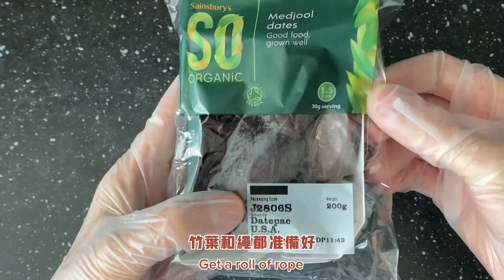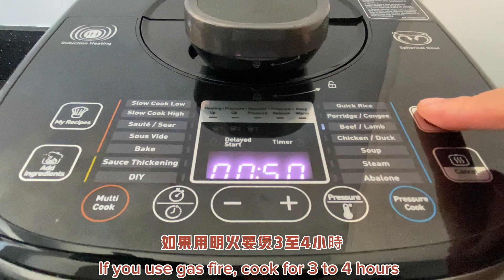鹼水粽 做法 |rice dumpling recipe |糯米與鹼水的黃金比例，鹼水粽晶瑩剔透、Q Q彈彈￼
The rice dumpling recipe tells you the golden ratio of glutinous rice to alkaline water, crystal clear and chewy

材料：
泰國糯米500 g
鹼水30ml
竹葉30張
棉繩1卷
椰棗4粒
紅豆餡50 g
油1湯匙

Material:
Thai sticky rice 500 g
Alkaline water 30ml
30 bamboo leaves
1 roll of cotton rope
4 dates
Red bean paste 50 g
oil 1 tea spoon